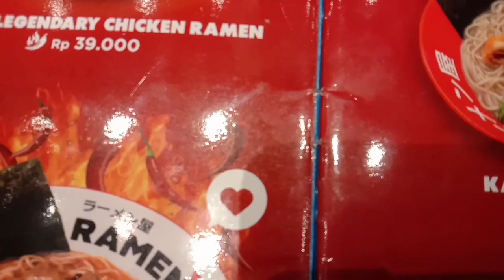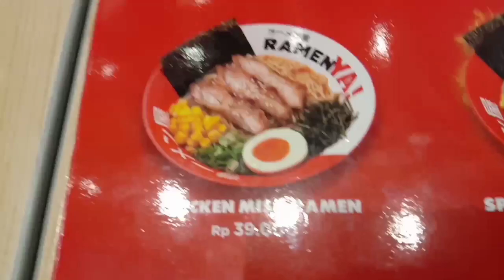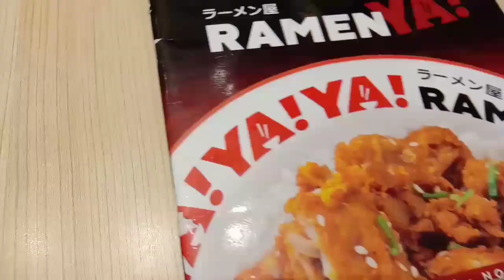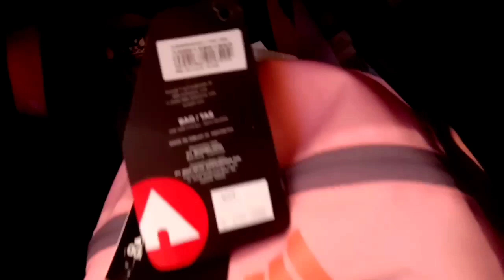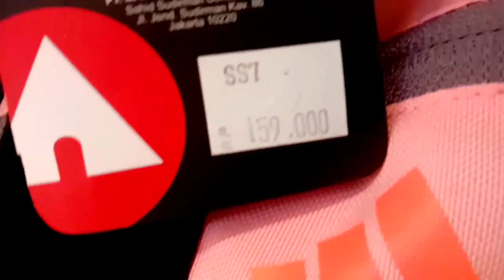MEMBURU RAMEN TERENAK FAVORITKU ! [Japanese Restaurant] 🇯🇵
[PERHATIAN!!]
kali ini aku makan ramen enak disalah satu mall dan favoritku juga hihi...

⚠️(Video ini dapat membuat anda ngiler)⚠️
tau lah yah bagian akhir biasanya ada lucunya hihi✨